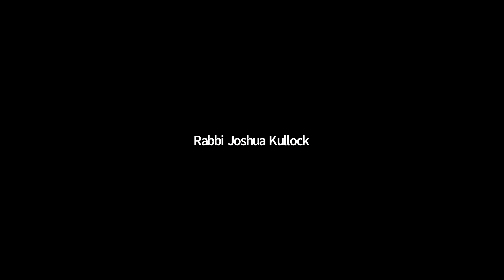Shine a light against antisemitism (1/27/22) - Rabbi Joshua Kullock